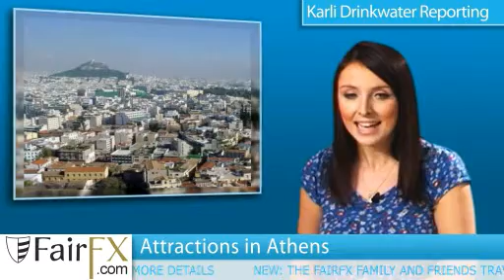Attractions in Athens